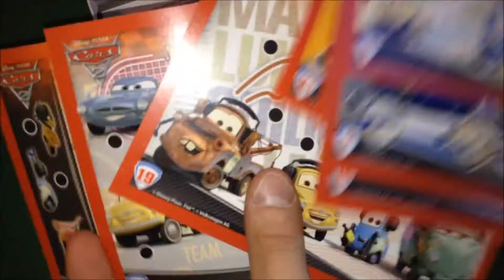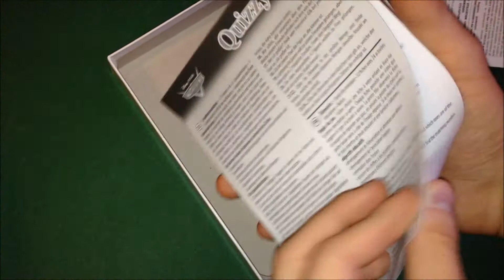Cars McQueen Lightning McQueen Mater and so on - DISNEY PIXAR - Amazing "Game" - Quizzy - HD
Cars McQueen Lightning McQueen Amazing Quizzy Mater and so on DISNEY PIXAR

Coches McQueen Rayo McQueen increíble Quizzy Mater y así sucesivamente DISNEY PIXAR

Nearly all Cars characters are there - here…

Arabalar, Autos, Auto, Araba, Mekkin, Meggin, Mekwin, Mekvin, McKwin?, Cocuk, Kids, Kid, Toy, Toys, Quizzes, Quiz, Children, Pen, Araba

ToySurpriseCollection
ToySurpriseCollection
ToySurpriseCollection
ToySurpriseCollection
ToySurpriseCollection

“Cars" is a trademark of a Corporation or Corporations, registered in some countries.

(Little Change: I’ve cut that song a little bit at the end.)